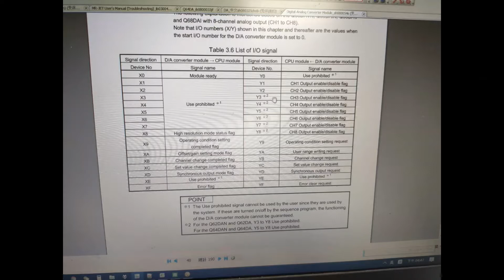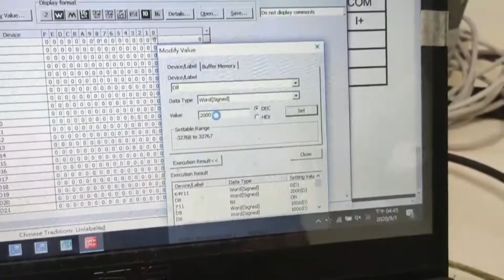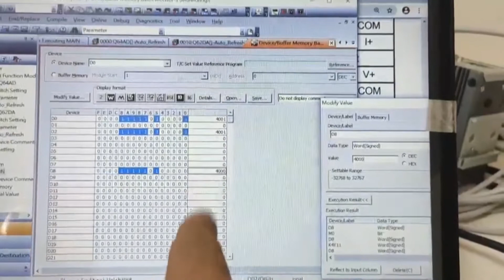Q64AD and Q62DA setting